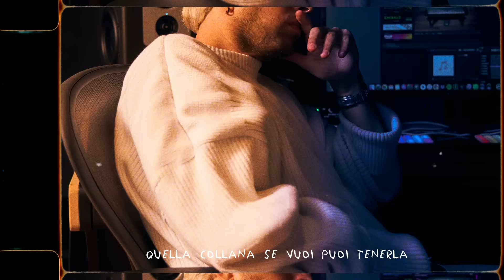Irama - Una Cosa Sola (feat. Shablo) [Official Visual Art Video]